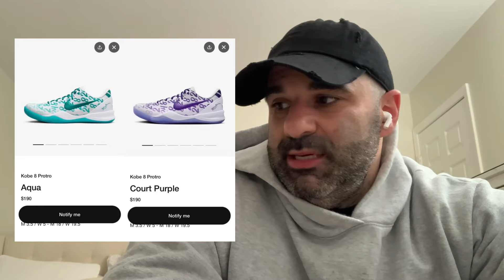RELEASE NOTES: Feb 5 - Travis Scott Jumpman Jack, Kobe 8’s & Air Jordan 4 Bred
So lets talk about the Shock Drop heard around the world from Travis Scott during the Grammys last night. The Travis Scott Jumpman Jack Jordan Trainer (or whatever it’s called) dropped in extremely limited quantities last night which means there could be a full scale drop coming soon. Tap in to see what its in store for that drop and an update on which of the 2 Kobe 8 Protro’s will be dropping and where.

Lastly I have the stock numbers for the Air Jordan 4 Bred Reimagined and some thoughts (just my thoughts) on the possibility of an early release before the February 17 drop date.  Jump in and check out what’s on deck for all the best upcoming sneaker releases and see what sneaker trends are breaking for 2024.

Oh yea, we have a release date for the first drop of the Teddy Santis New Balance Max In USA Season 5 collection.

!!DROP ME A FOLLOW!!